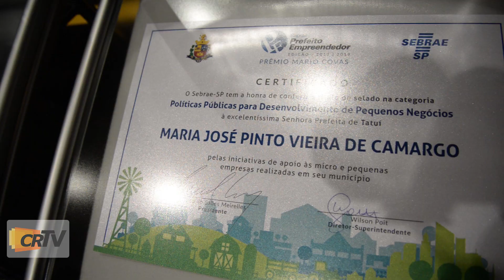Prefeita Maria José recebe prêmio Prefeito empreendedor do sebrae